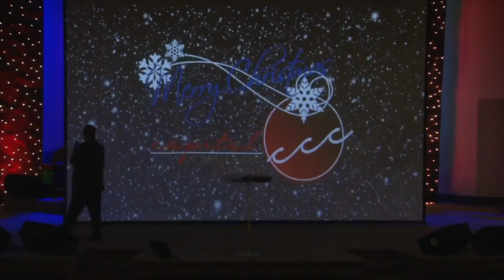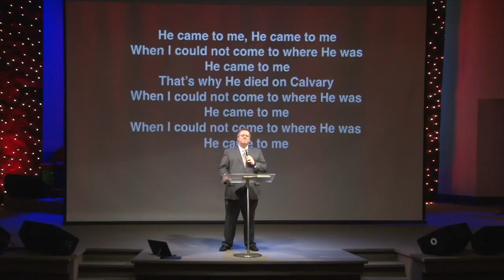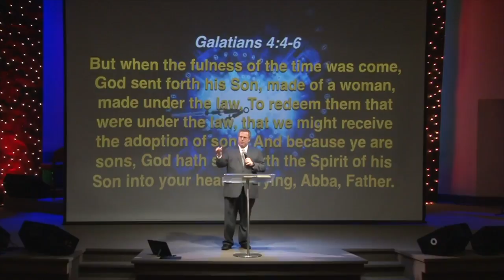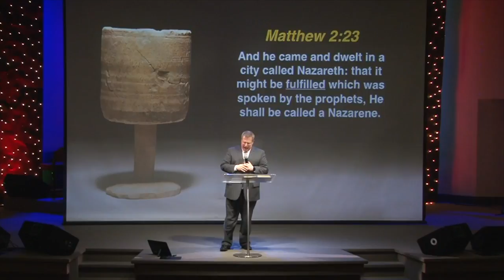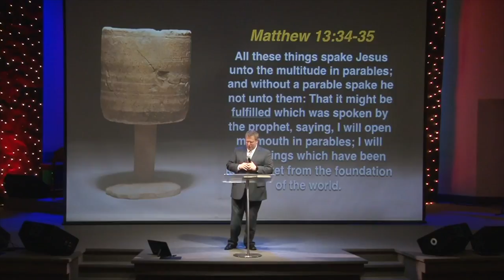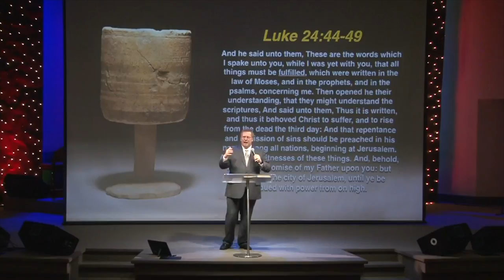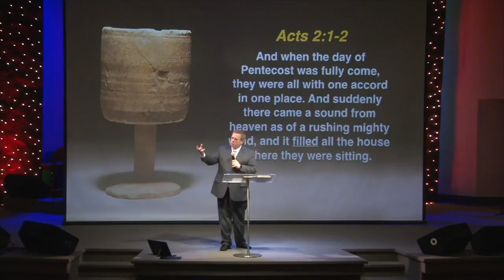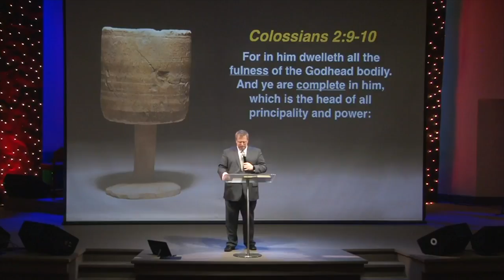Christmas Eve Service with Pastor Raymond Woodward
Pastor Raymond Woodward preaching on Christmas Eve. December 24, 2016.